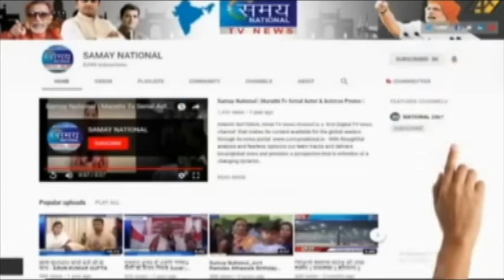मलाड विधानसभा उम्मीदवार रमेश सिंह कार्यक्रम के दौरान मंच पर गिरे||पहुंचाया गया अस्पताल||स्वास्थ्य...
मलाड विधानसभा उम्मीदवार रमेश सिंह कार्यक्रम के दौरान मंच पर गिरे || पहुंचाया गया अस्पताल || स्वास्थ्य में सुधार ||